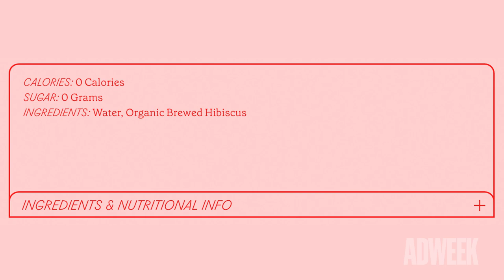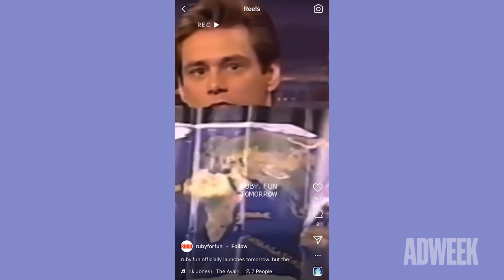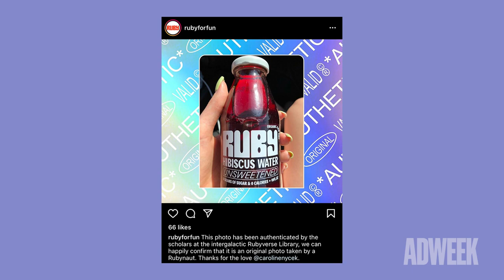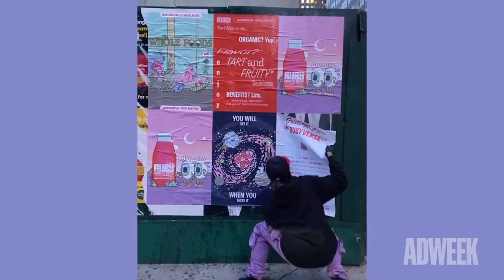I'm With the Brand | This Hibiscus Drink Is Out of This World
Noah Wunsch founded Ruby, a sugar-free, hibiscus water alternative, while looking for a way to naturally remedy his sweet tooth. The brand’s goal is to reduce sugar consumption in America in a fun and accessible way. The Ruby team launched the Rubyverse, an illustrated universe with characters and storylines, to expand the Ruby community and connect with consumers. “You need to let people into the brand today … you have to give people new experiences and a value-added mentality,” Wunsch tells host Ian Wishingrad in the latest episode of I’m With the Brand.